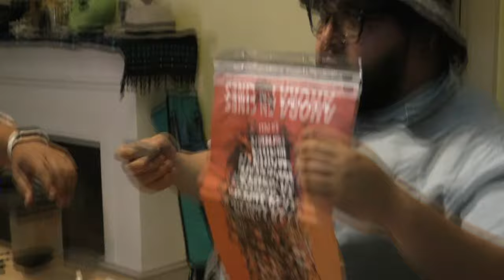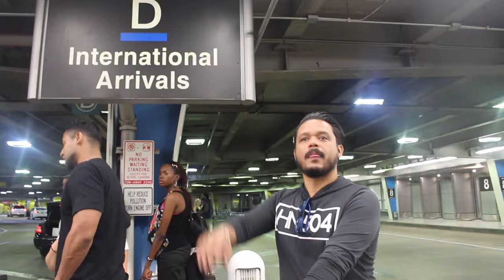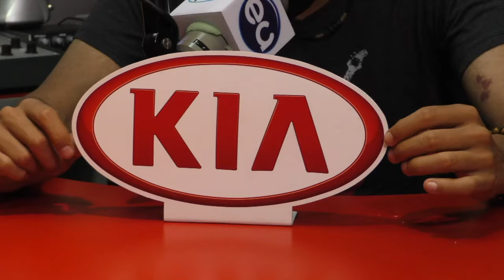La Hora del Té - Cuando Los Hijos Odian a sus Padres1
La Hora del Té se transmite todos los Sábados por TSi y VOX FM 101.7
Una producción de ZinikArts para TVC,
Tegucigalpa, Honduras.

Síguelos por twitter. @ca_acosta y @fervarelahn